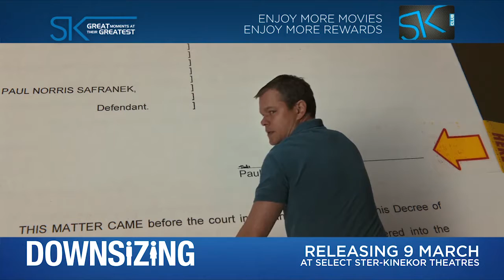Downsizing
When scientists discover how to shrink humans to five inches tall as a solution to overpopulation, Paul (Matt Damon) and his wife Audrey (Kristen Wiig) decide to abandon their stressed lives in order to get small and move to a new downsized community — a choice that triggers life-changing adventures.